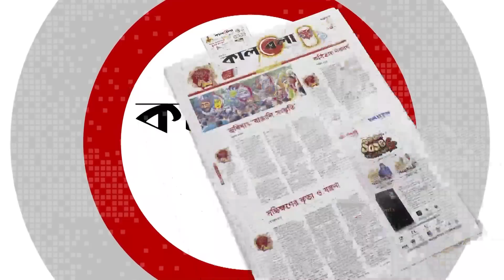একটি শর্ত বড় বাধা হয়ে দাঁড়াল মুসলিম বিশ্বে! | Assad-Erdogan | Turkey-Syria | Muslim World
একটি শর্ত বড় বাধা হয়ে দাঁড়াল মুসলিম বিশ্বের শান্তিতে! | Assad-Erdogan | Turkey-Syria | Muslim World